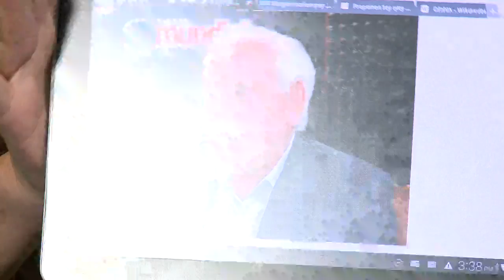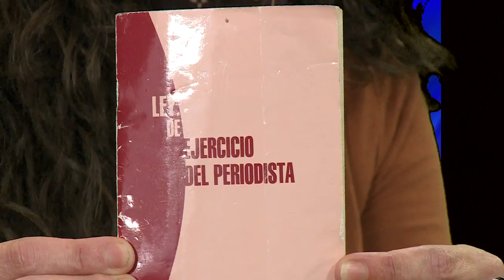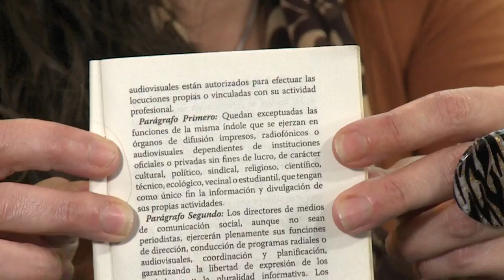CON DERECHO A REPLICA 14AGO 00001